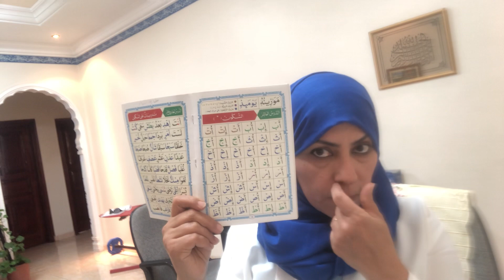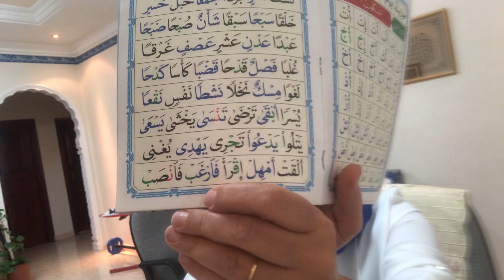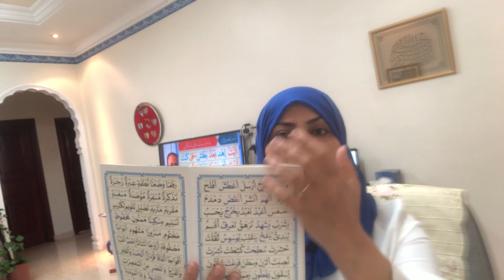القاعده النورانيه الجزء السابع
السكون وتدريبات عليه